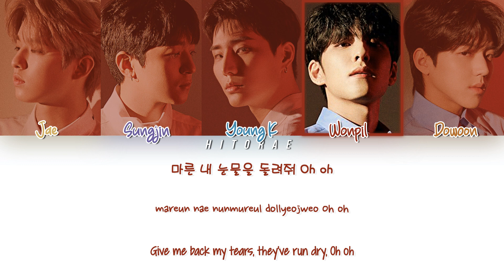DAY6 – Zombie Color Coded Lyrics HAN/ROM/ENG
All rights are administered by JYP Entertainment
Jae
Sungjin
Young K
Wonpil
Dowoon
Zombie
[EP] The Book of Us : The Demon
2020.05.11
Lyrics/작사: Young K, 원필 (Wonpil)
Composer/작곡: Jae, 홍지상 (Hong Jisang)
Arranger/편곡: 홍지상 (Hong Jisang)
Korean: music.naver
Eng: jypentertainement
Color Code: colorcodedlyrics
Info: music.naver
Want to request a song? Comment in any video.